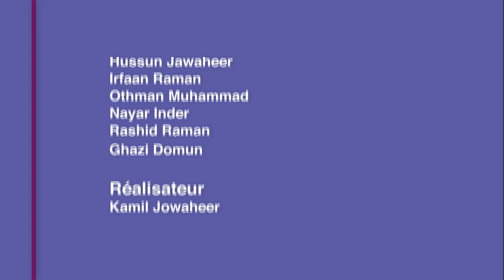La Jurisprudence Islamique (Le Fiqh) | Ep. 2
Cette émission a pour but d'élaborer la science du Fiqh en Islam et les différentes questions d'ordre général en rapport à la Jurisprudence Islamique.

Propulsée par MTA Studio Maurice.